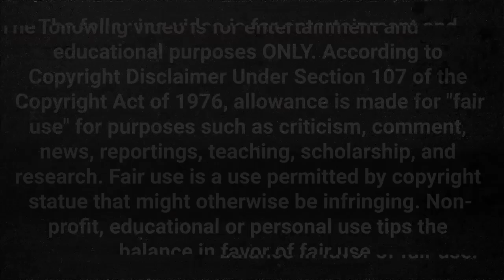Danelo Cavalcante S PRISON ESCAPE PRESS Conference! ANOTHER MAN ON THE RUN!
Authorities say a recording of Danelo Cavalcante's mother is being broadcast from helicopters flying over the search area.
Federal and local law enforcement have been searching for 34-year-old Danelo Cavalcante since his 8:50 a.m. escape on Thursday.

  **   THINK TANK TIME!  **
                                              **ALL OPINIONS ARE MY OWN**
                                                                                     **TRIGGER WARNING**

As many crime channels do, we deal with the information Infront of us, and this is all opinion and speculation only. Further more, everyone has a right to their own opinion and individual way of thinking, but trolling to get a response from others will not be tolerated. I talk about very serious topics and because of those individual personalities on this channel, we sometimes laugh. We never mean any disrespect to anyone at any time. If this is something you don't approve of .. there are plenty of channels for you to choose from.  We don't except rude people or trolls. I truly hope you Enjoy my Channel.

I am an extreme animal lover .. so you will definitely meet my girls .. in most video's and lives .. I hope everyone understands .. this is my family .. CHEERS!

I  Appreciate You  -  Franky Rose  -

RESOURCES